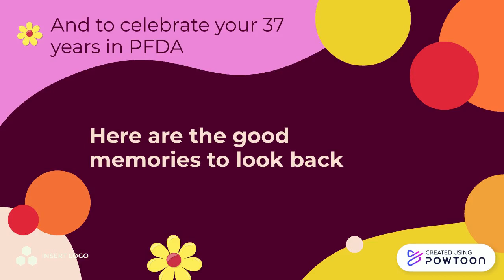Retirement Video Intro